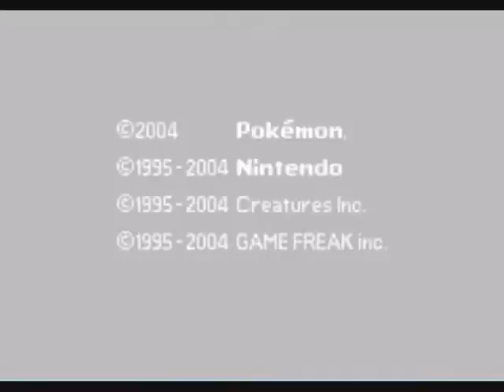pokemon leafgreen walkthrough part 56 End Creadits!!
guys this is my last pokemon leafgreen episode sooo see you! later